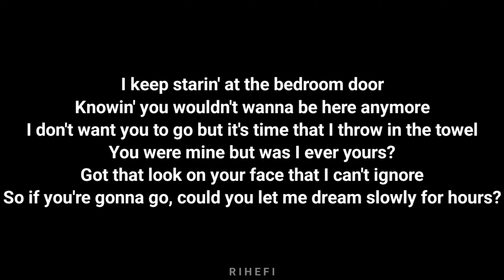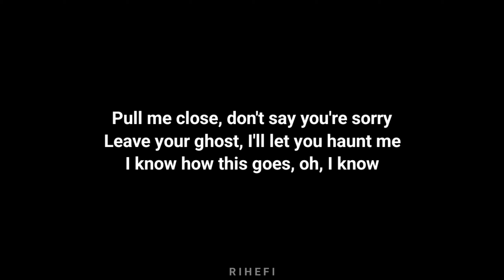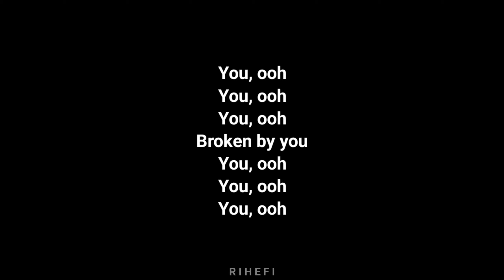Alexander Stewart - Broken By You (Acoustic Karaoke)